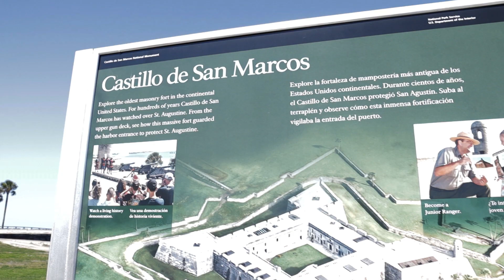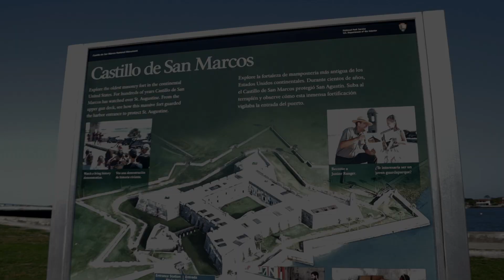Florida 2019:Titusville And St. Augustine - Castillo de San Marcos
We're back in Titusville, Florida.